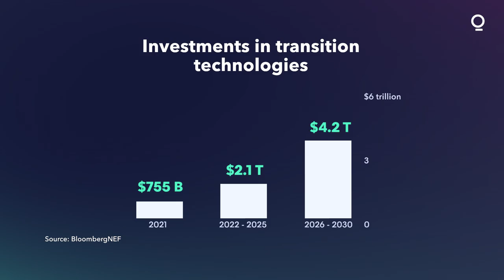Investment in the Low-Carbon Energy Transition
Global investment in the energy transition totaled $755 billion in 2021 – a new record – off the back of rising climate ambition and policy action from countries around the world. Bloomberg's Albert Cheung explains.